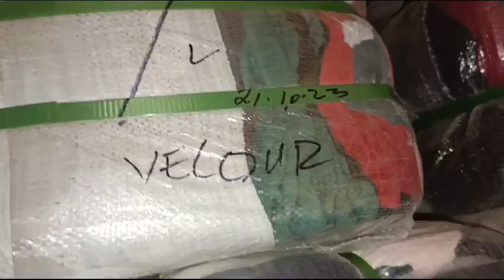ویلور مکس آٸٹم 40 کے جی بنڈل 3500 روپے ۔ رابطہ 03456073705